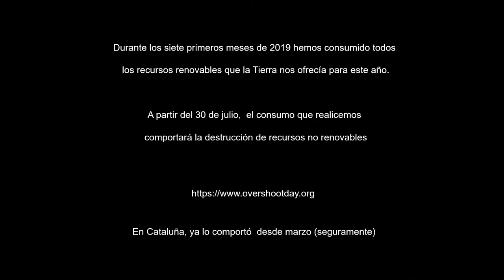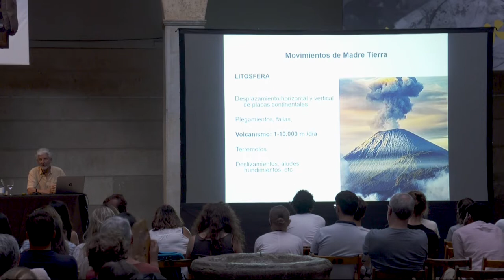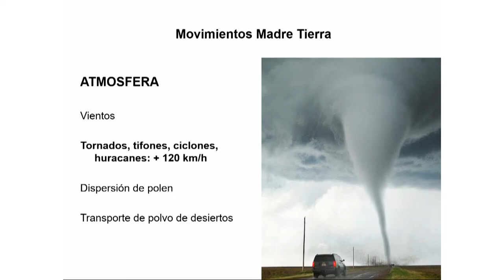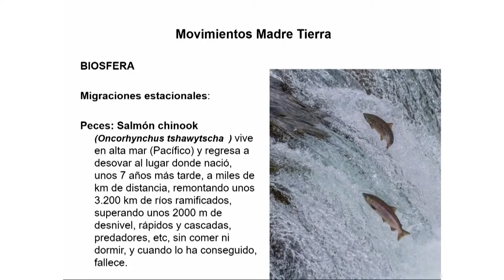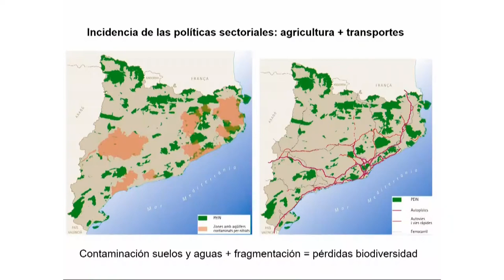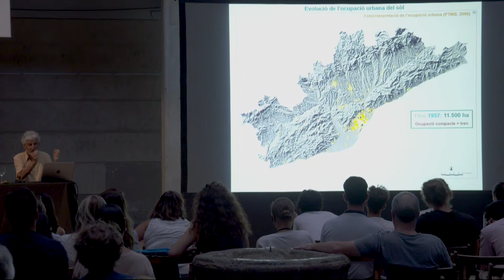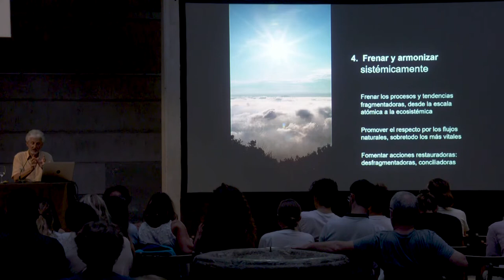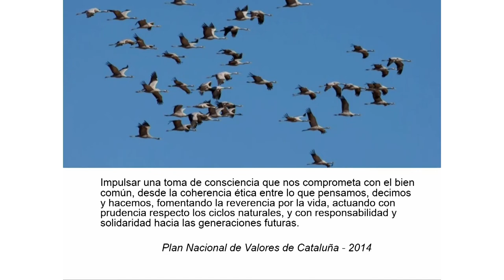e-OPEN 2021 El movimiento de la vida | The Movement of Life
El movimiento de la vida: Respetar y restaurar el flujo del entorno natural |  The Movement of Life: Respecting and Restoring the Flow of the Natural Environment

Reconectar con la naturaleza y el territorio | Reconnecting with nature and territory

Josep Maria Mallarach (Olot, España, 1955) ha orientado desde 1977 la mayor parte de su actividad profesional a la planificación, gestión y evaluación de espacios naturales protegidos en Europa y EEUU. Fue el primer director del Parque Natural de la Zona Volcánica de la Garrotxa (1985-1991) y coordinó, junto con Josep Germain, la primera evaluación del sistema de espacios protegidos de Cataluña, impulsada por la Institució Catalana d’Història Natural (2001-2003). Forma parte del Grupo de Trabajo de Evaluación de la Efectividad de la Gestión de los espacios protegidos de la Comisión Mundial de Áreas Protegidas de la IUCN. Fue el redactor del capítulo de evaluación del Plan de Acción de los Espacios Naturales Protegidos de España de 2002 y de su primera evaluación el 2007. Desde el año 2001 es profesor de evaluación de la efectividad de los espacios naturales protegidos en el máster de espacios naturales protegidos de las universidades Autónoma de Madrid, Complutense y de Alcalá de Henares.
Ha publicado seis libros y numerosos artículos sobre espacios protegidos, especialmente sobre criterios de evaluación y conservación del patrimonio natural.
Es fundador de la asociación sin ánimo de lucro Silene, establecida en Cataluña, dedicada a estudiar, divulgar y promover el patrimonio espiritual y cultural inmaterial y sus valores inherentes, especialmente en relación con la Naturaleza, su conservación, y con los espacios naturales protegidos.

Josep Maria Mallarach (Olot, Spain, 1955) has focused most of his professional activity since 1977 on the planning, management and evaluation of protected natural areas in Europe and the USA. He was the first director of the Garrotxa Volcanic Zone Natural Park (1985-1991) and coordinated, together with Josep Germain, the first evaluation of the system of protected areas in Catalonia, promoted by the Institució Catalana d’Història Natural (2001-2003). He is a member of the IUCN World Commission on Protected Areas Working Group on the Evaluation of the Effectiveness of the Management of Protected Areas. He drafted the evaluation chapter of the 2002 Action Plan for Natural Protected Areas in Spain and its first evaluation in 2007. Since 2001 he has been a lecturer on the evaluation of the effectiveness of protected natural areas in the Master’s degree in protected natural areas at the Autonomous University of Madrid, Complutense University and the University of Alcalá de Henares.
He has published six books and numerous articles on protected areas, especially on criteria for the evaluation and conservation of natural heritage.
He is the founder of the non-profit association Silene, established in Catalonia, dedicated to studying, disseminating and promoting the intangible spiritual and cultural heritage and its inherent values, especially in relation to Nature, its conservation, and protected natural spaces.